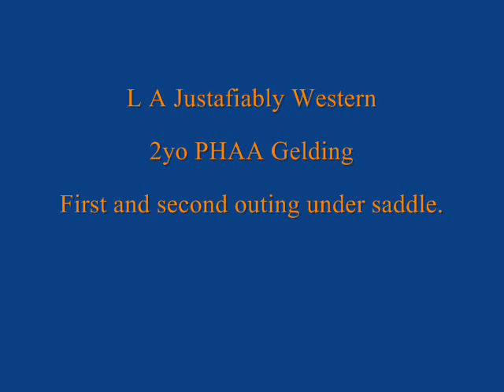jasper 2yo gelding 7 weeks under saddle. first outing under saddle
lovely 2yo gelding about 7 weeks under saddle, first outing under saddle.